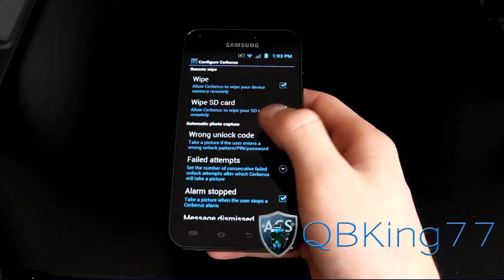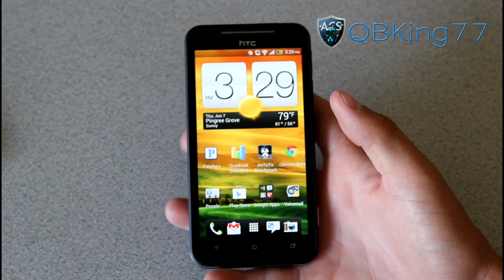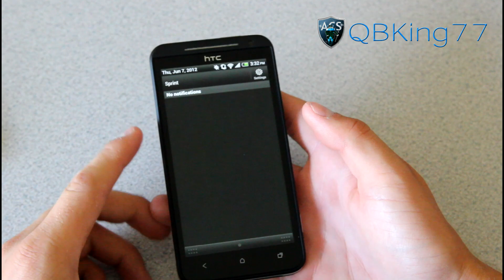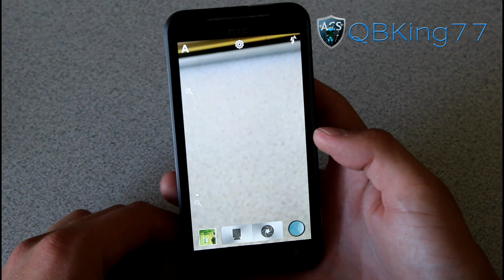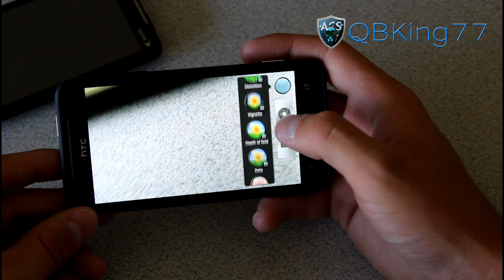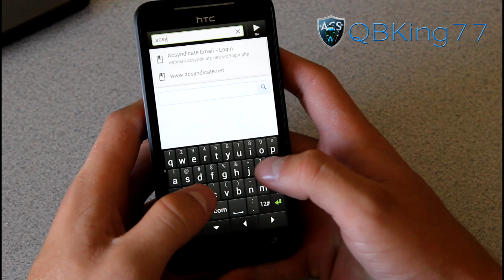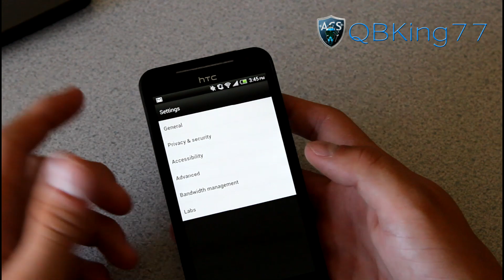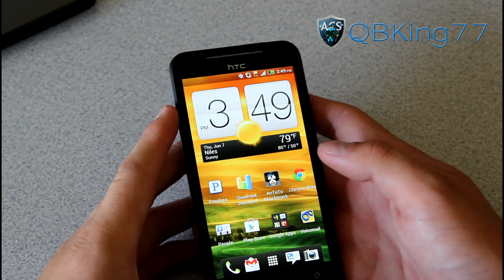HTC EVO 4G LTE Full Review - Part 1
Here is part one of my FULL review video of the Sprint HTC EVO 4G LTE. I cover MANY different things about the device and I hope you enjoy the review.